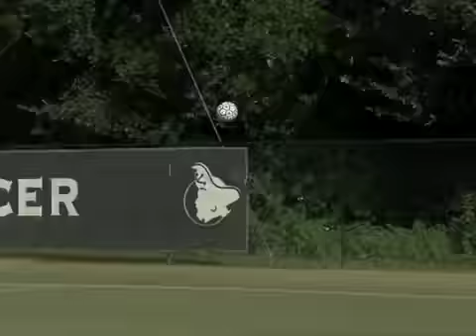Armstrong Women's Soccer Coaches' Corner - 8/16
Armstrong head women's soccer coach Eric Faulconer speaks about the Pirates' preseason, previews this week's exhibition contest against The Citadel and talks about the upcoming season in his first Coaches' Corner for 2011 !